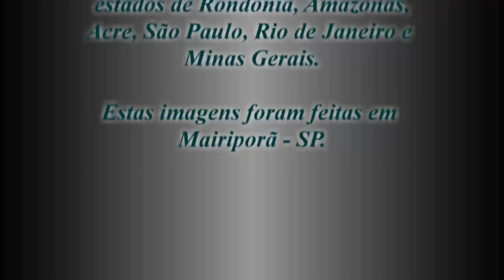MACACO SAUÁ MARIPORÃ SP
Filmagem feita em Mariporã - São Paulo.